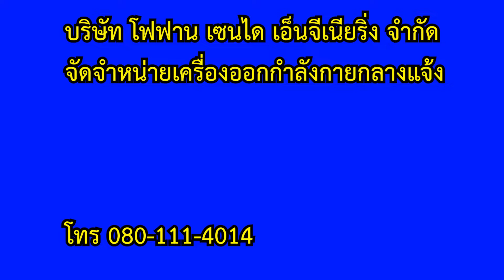#787 โฆษณาบริษัท#ไอกาอิ แชนแนล iKAi Channel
✅ แอ๊ด Line Official : @ebuyline

✅ E-Catalogue Online

✅ เฟสบุ๊ค : @FofanSendaiEng

บู๊ท,
สี,
น็อต,
สว่าน,
เพลา,
ท่อดำ,
ท่อประปา #787 โฆษณาบริษัท ไอกาอิ แชนแนล iKAi Channel

***ลิงค์ดูคลิปในช่อง ไอกาอิ แชนแนล ikai chaanel ***
🎵YouTube : ไอกาอิแชนแนล iKAi Channel, ไอกะปิ ikapi
ฝากกดซับสไคร้ส์  ไลค์ แชร์ ให้ผมด้วยครับ..ผม ไอกาอิ(iKAi) เป็นคนแต่งเพลงทั้งหมดเองเลยครับในช่อง Codede Channel ครับ...ขอบคุณทุกคำชมและคอมเมนท์ครับ (มีเพลง ลุงพลรำพัน / ความจริงคือความจริง / ฆาตกรรำพึงถึงลุงพล เป็นต้น)